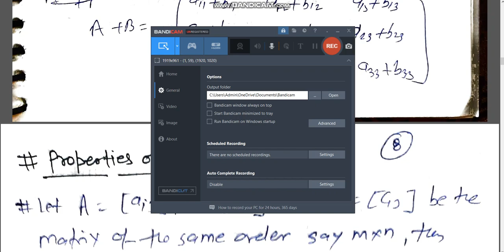26 properties of matrix addition by hitesh meena